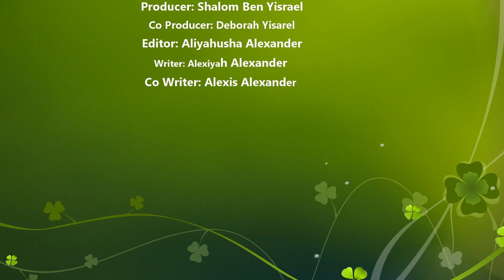A Prayer On The Shabbat With Yisrael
Learning, Awakening, Teaching